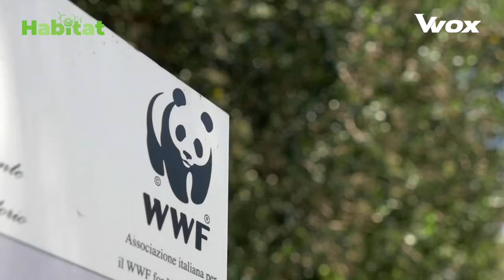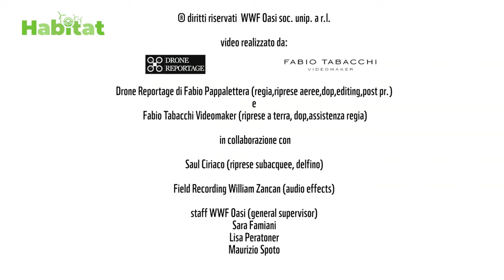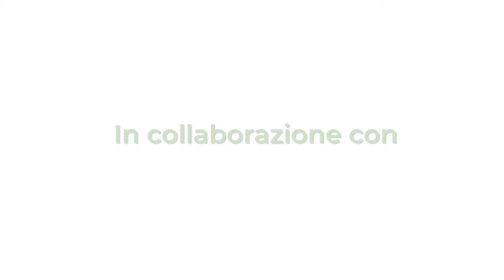LA RISERVA MARINA DI MIRAMARE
Infine, con ‘Panorami? Si va sotto al mare, ai piedi del bianco castello di Miramare di Trieste, dove si nasconde uno scrigno di biodiversità marina che andiamo a scoprire seguendo una delle tante attività organizzate da quella Riserva Marina.